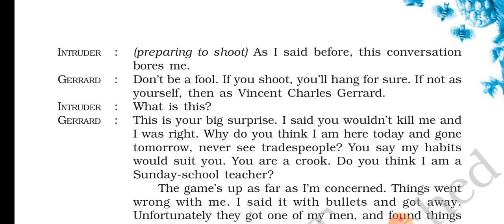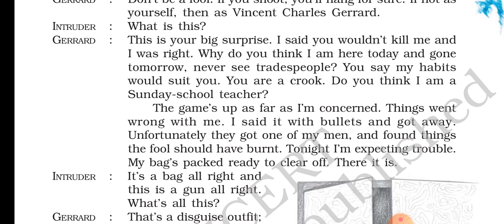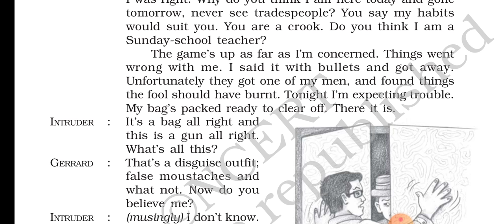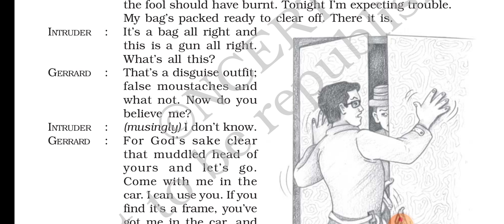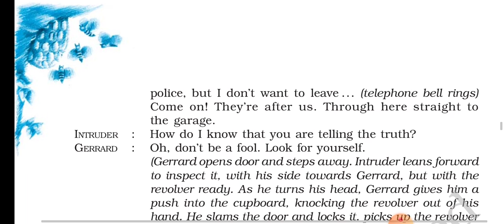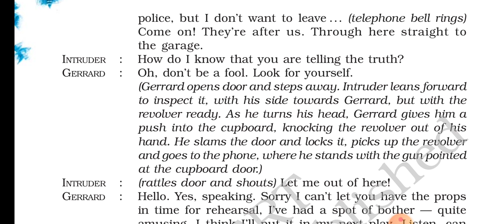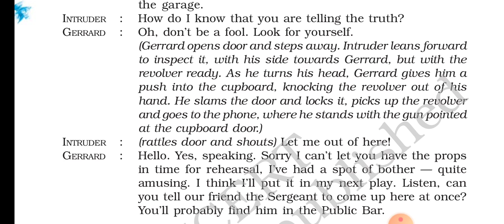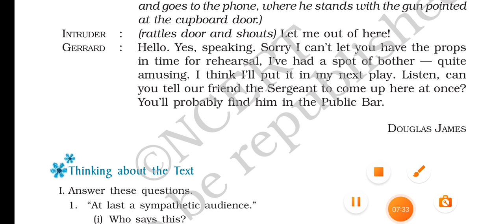Class ix beehive ch 11.If I were.you part.2#grammar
class ix beehive

Class XII English
Evans tries an O level part 2 Class XII English Evans tries an o level part 1 Class IX Beehive